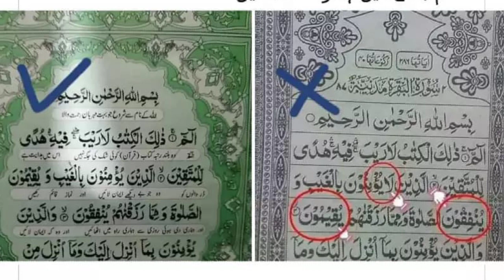Bahut Buri Khabar | India Me Quran Ko Badalne Ki Napak Koshish | Kaun Zalim He Iske Peeche | Jan len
Allah Hafiz ❤️🙏❤️🙏

Allah Hafiz ❤️🙏❤️🙏